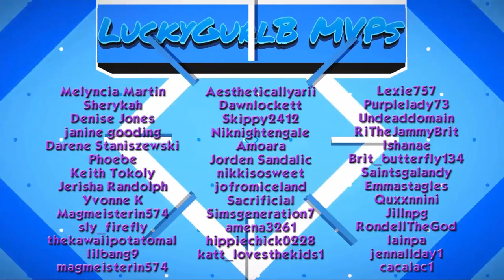The Sims 3: A-Z Adoption Part 36 Screw It, Just Age Up